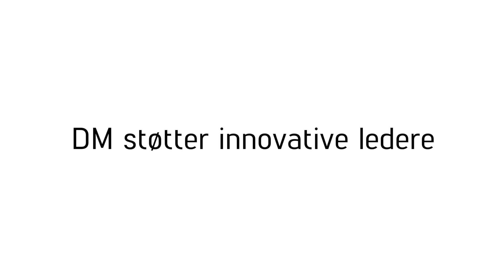Rane Willerslev - hvad er en god leder?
Hvad er en god leder?

Rane Willerslev, Nationalmuseets direktør og medlem af DM, har sat Mads Thimmer, administrerende direktør for Innovation Lab, i stævne til filosofisk og underholdne snak om ledelse.